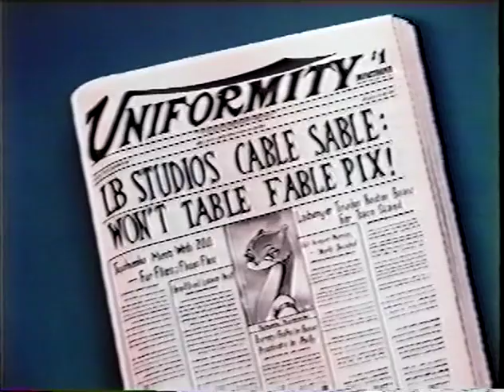Animalympics Gymnastics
Animation By Daniel A Haskett. This was done for Lis Berger Studios and release with Warner Bros in 1980.